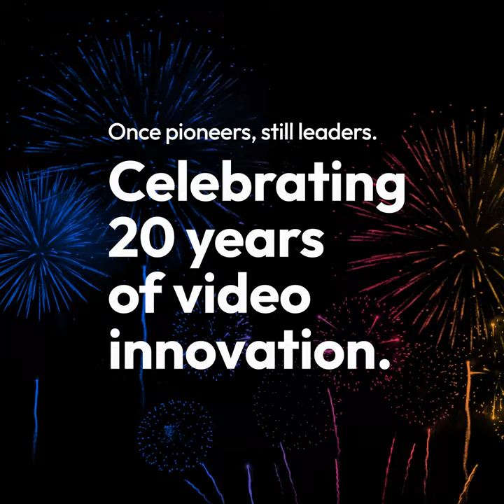Accedo turns 20 - Interview with Michael Lantz, Founder & CEO